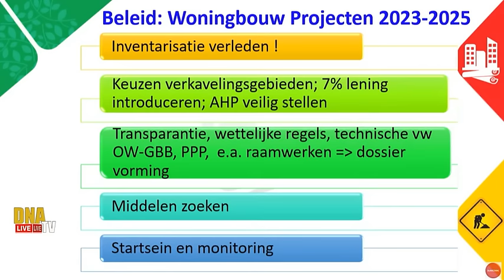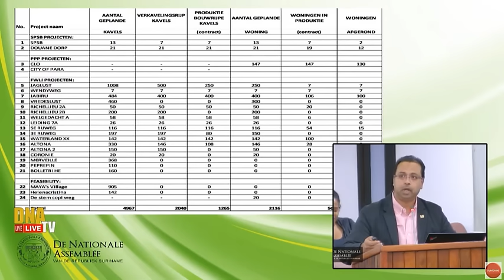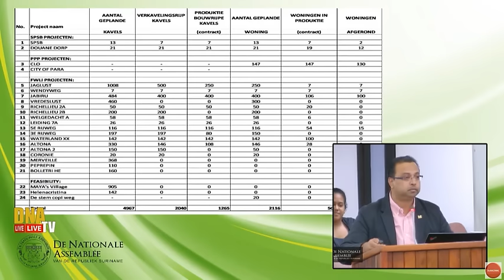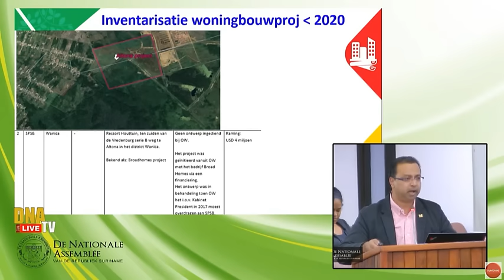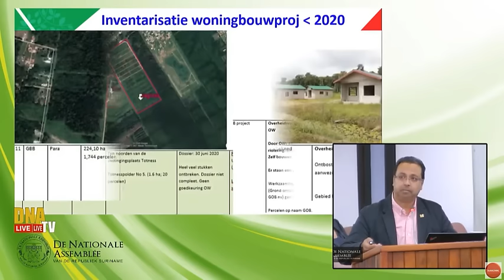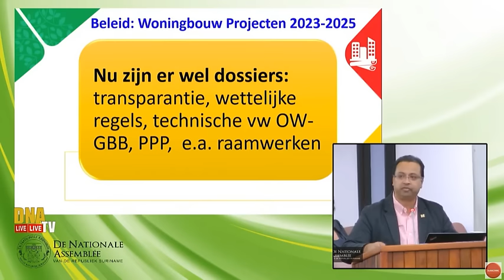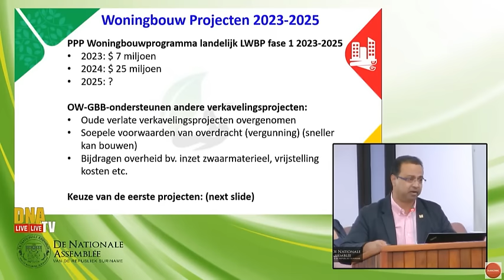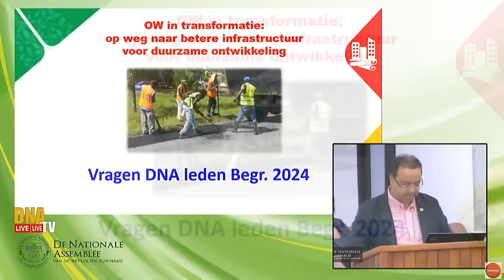Minister Nurmohamed weerlegt aantijgingen rond Pan American Real Estate met beleidsdocumenten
25 jan 2024 - Behandeling van de ontwerpwet houdende vaststelling van de ontwerp-Staatsbegroting van uitgaven en ontvangsten voor het dienstjaar 2O24
(Wet Staatsbegroting 2024)

C.v.R. de leden: A. Gajadien (Vz), R. Parmessar, J. Kanape, R. Asabina,
V. Ramsukul, J. Vreedzaam en Ch. Dijksteel.

“De kosten voor infrastructuur gemaakt door de ondernemer met de daarvan onderliggende stukken en dossier zijn na goedkeuring in de regeringsraad vergadering betaald door de regering. Het doel van de regering is duidelijk, om de woningnood aan te pakken. Wij hebben niet gekeken naar persoon of partij. Het was een project van de vorige regering. Maar, de huizen staan er nu en de mensen wonen er.”

Woorden donderdagmiddag in de tweede ronde van de begrotingsbehandeling in de Nationale Assemblee van minister Riad Nurmohamed van Openbare Werken in antwoord op vragen rondom betalingen die zijn gedaan aan de onderneming Pan American Real

Estate. Deze zijn gedaan voor infrastructuur inclusief wegen en lozingen in het zogeheten North Area One verkavelingsproject. Daar staan meer dan 500 woningen.
De minister gaf aan, dat de regering na het aantreden zo’n 28 verwaarloosde en niet afgemaakte verkavelingsprojecten aantrof. Hiervan is na gedegen onderzoek een selectie gemaakt en is aanvang gemaakt met 5 projecten. Volgens de minister heeft de regering een missive  geslagen aan de hand waarvan alle PPP (Public Private Partnership) samenwerkingsverbanden worden gereguleerd. De verkavelingsprojecten zijn voor 2020 gestart zonder documenten en zonder goedkeuring van OW.

“We hebben toen onder moeilijke omstandigheden het besluit genomen om projecten te doen, maar dan wel met de juiste documenten en juiste onderhandelingen met ondernemers. Minister Nurmohamed presenteerde aan parlementariërs de projecten die nu zijn geïnitieerd. Volgens hem is ook het project North Area transparant geschiedt en is inmiddels het dossier aan het Openbaar Ministerie overhandigd, dat een onderzoek is gestart.

Volgens Nurmohamed zijn alle procedures gevolgd en gedocumenteerd. Hij wacht het besluit van de rechter af.